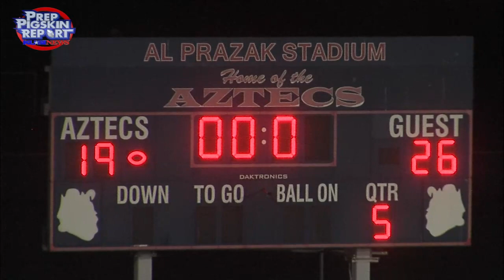Fall 2021 Week 8 Raw: Sweetwater 26, Montgomery 19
The Sweetwater Red Devils (4-3, 2-0)run their way to a 26-19 victory. Carlos Hopper scored the game-winning touchdown in Overtime.. Neither team lead by more than a touchdown throughout the whole game..